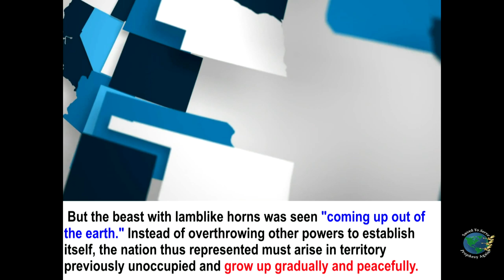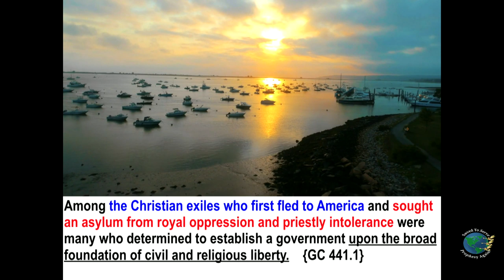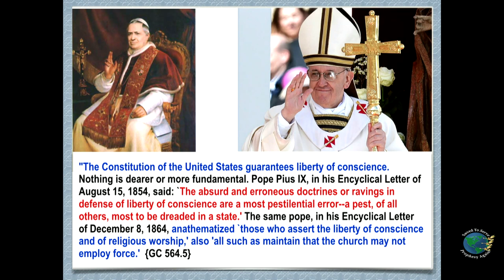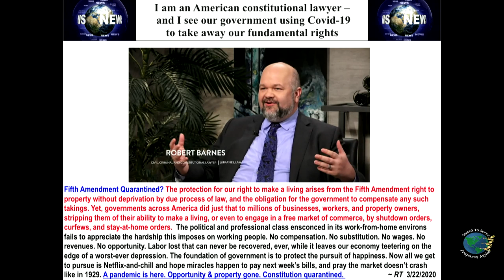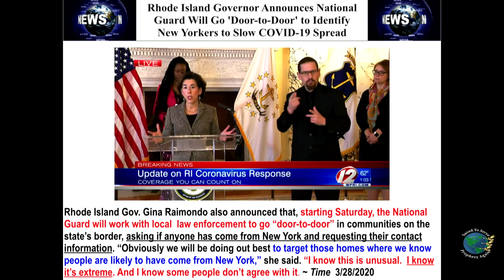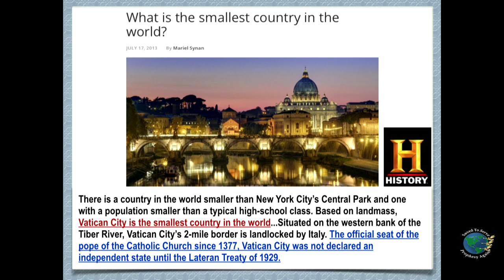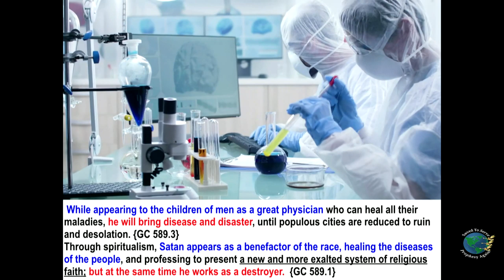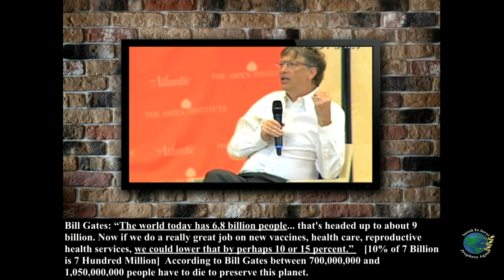Constitution Quarantined.RI Gov enacts Inquisition 4 C-19.Elderly Left to Die.USA:Lamb to Dragon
U.S. Constitution Quarantined. Rhode Island Governor Enacts Inquisition 2.0 to Combat C-19. "Rhode Island vs Vatican."  Reasons Bill Gates Resigned from Microsoft. “Digital Certificates-Guilty until Proven Innocent.” Elderly & Disabled Left To Die. Mystery of America: From Lamb-like to Dragon.
🔵ATTRIBUTION 🔵
VIDEO NOW: Gov. Raimondo extends ban on gatherings, closures of entertainment businesses. YouTube. WPRI. Mar 27, 2020.
If C-19 Pandemic Overwhelms Hospitals, Could Older and Disabled Americans be Left Out?  YouTube. CBN News. Mar 26, 2020.